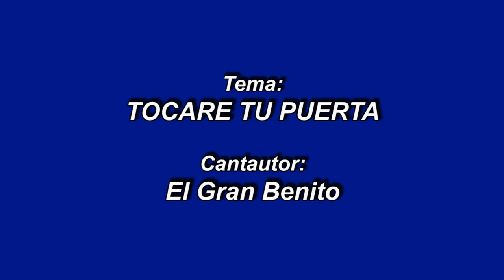Tocare tu Puerta - Los muchachos del solar de Antonio Chang (Chorrillos, Lima - Peru)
Grupo Chorrillano - Lima Peru
Integrantes: Antonio Chang (Tres), Guillermo Heredia "El Gran Benito"(Voz), David Sanchez Lobaton (Bongo) y Wilfredo Alvarado (Bajo).